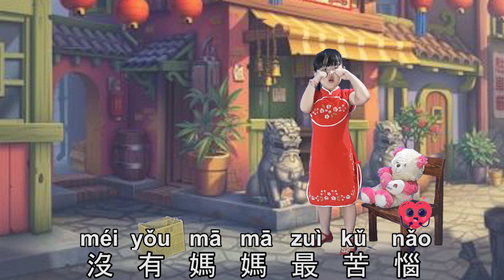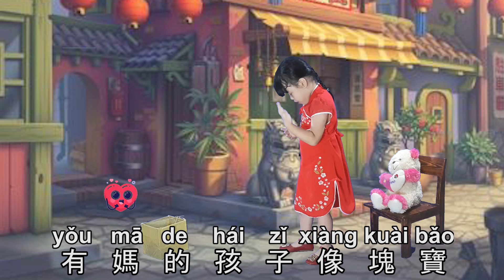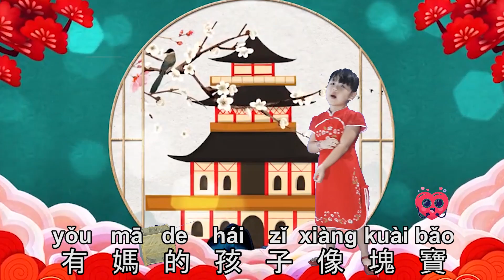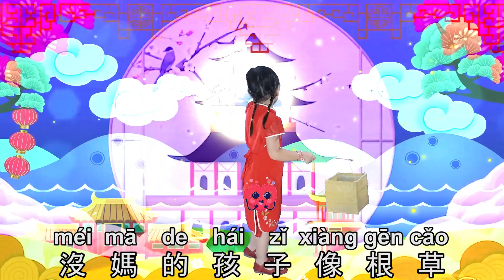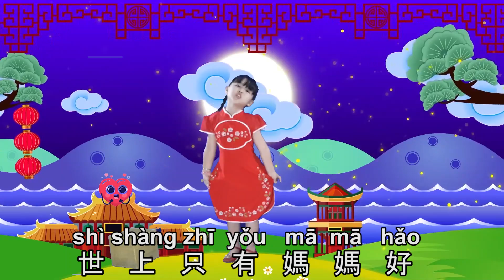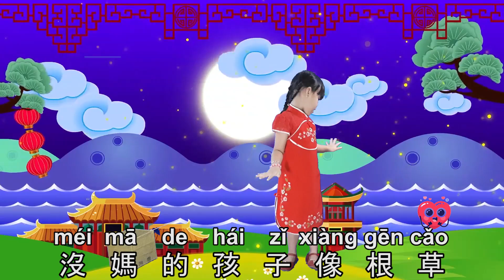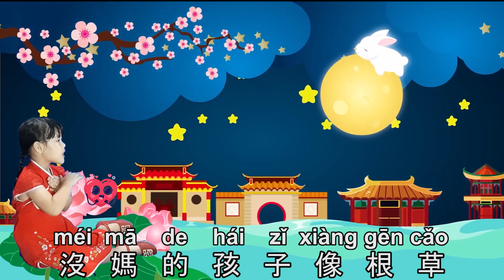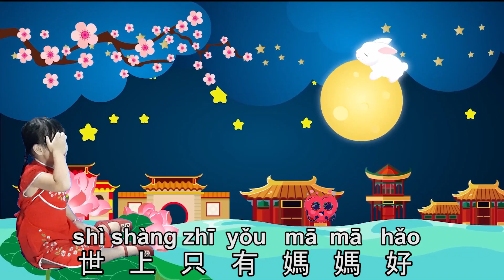Shi Shang Zhi You Ma Ma Hao (世上只有媽媽好) (Ibu yang Terbaik di Dunia Ini) ~XGENE cover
lyrics :
世  上  只  有  妈  妈  好
shì  shàng     zhī  yǒu mā  mā  hǎo
Di dunia hanya mama yang terbaik

世  上  只  有  妈  妈  好
shì  shàng zhīyǒu mā  mā  hǎo

有  妈  的  孩  子  像  块  宝
yǒu mā  de   hái  zǐ    xiàng kuài bǎo
Anak yang punya mama seperti sebuah harta

投  进  妈  妈  的  怀  抱
tóu  jìn   mā  mā  de   huái bào
Berada dalam pelukan mama

幸  福  享  不  了
xìng fú    xiǎng bù liao
Kebahagiaan tak terhingga

没  妈  的  孩  子  像  根  草
méi mā  de   hái  zǐ    xiàng gēncǎo
Anak yang tidak punya mama bagaikan rumput liar

离  开  妈  妈  的  怀  抱
lí     kāi   mā  mā  de   huái bào
Meninggalkan pelukan mama

幸  福  哪  里  找
xìng fú    nǎ   lǐ     zhǎo
Kebahagiaan mau di cari di mana ?

anyways it's free ...

* LASTVIDEO *